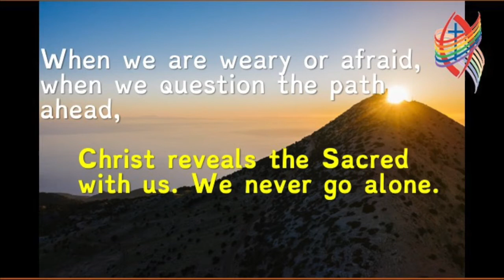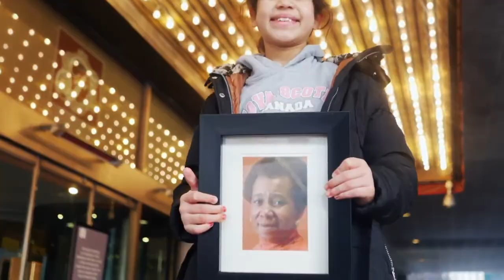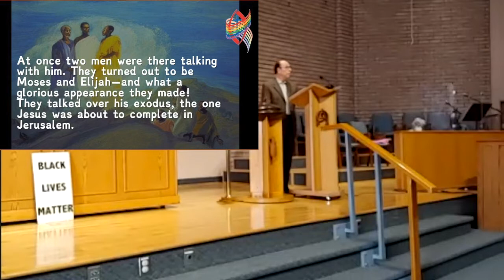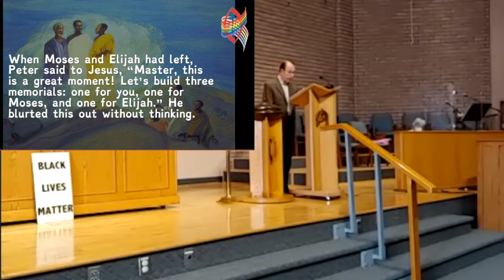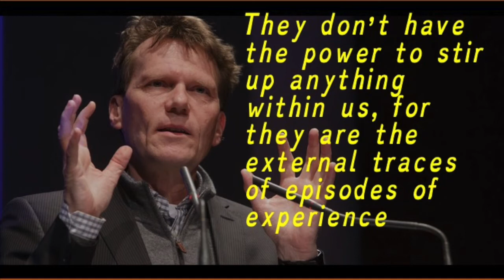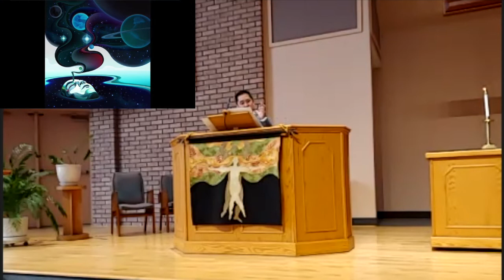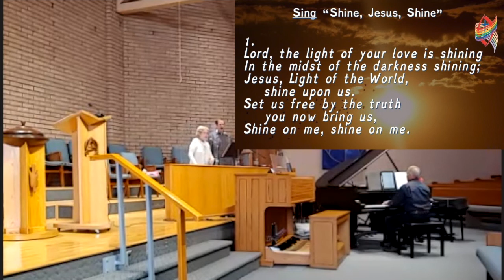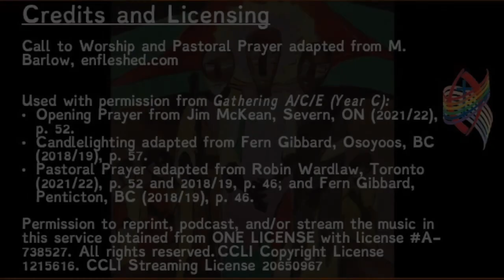Grace United Church Sarnia 2022 02 27 Transfiguration Sunday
While we're waiting for our video switcher to return from repair, we've made do with a cellphone camera. We apologize that the A/V quality isn't up to our standards.

As Black History Month concludes, D.O. Gibson teaches us how one woman can change the world. Rev. Dr. Kenji Marui explains how Jesus' transfiguration connects to sleepiness, souvenirs, and Erfahrungen.

We pray, we sing, we worship - thank you for joining us!